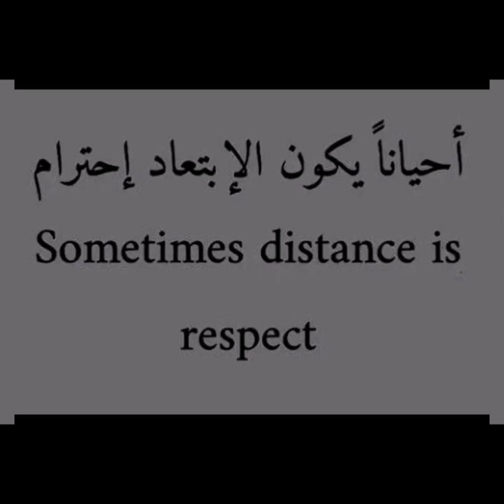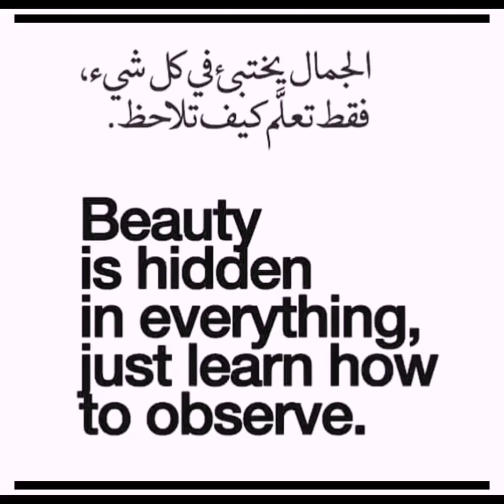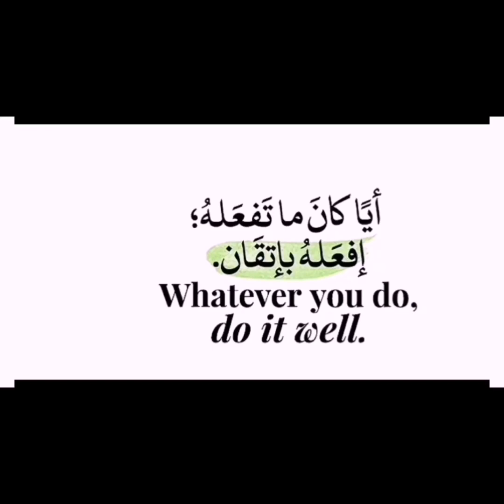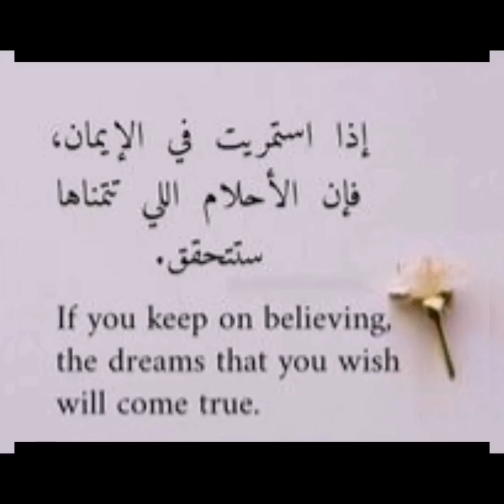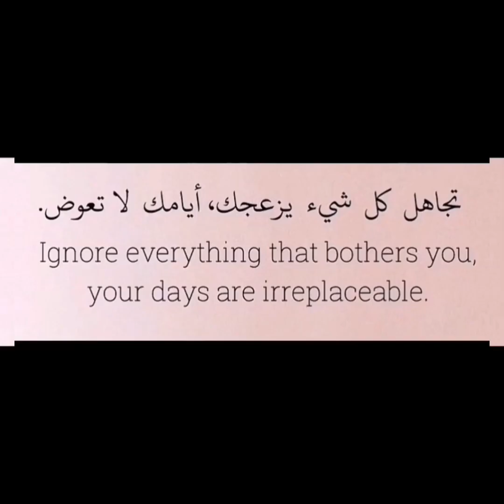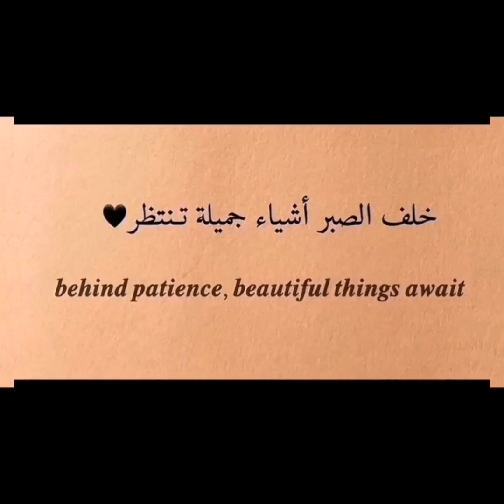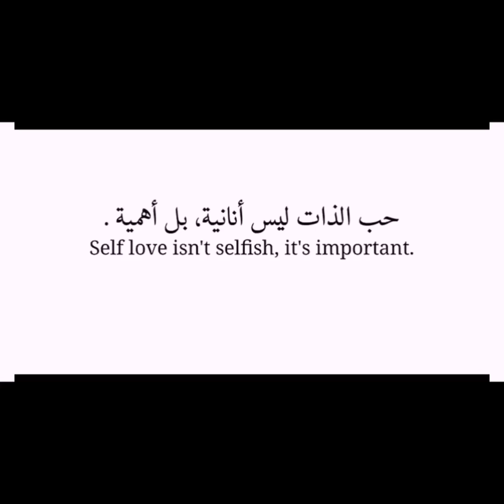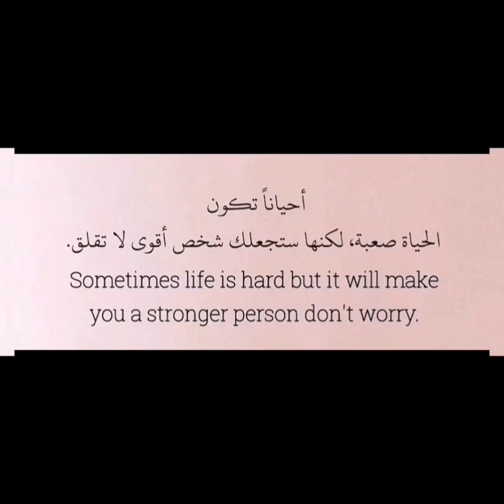حكم ومواعظ وأقوال بالانجليزية